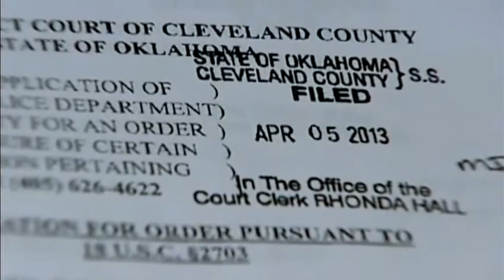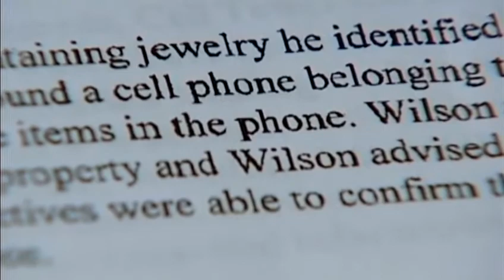Teen arrested in SW Oklahoma City woman's death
Bryson Baker, 18, is accused of killing 58-year-old Sheila Stanley in her southwest Oklahoma City home.